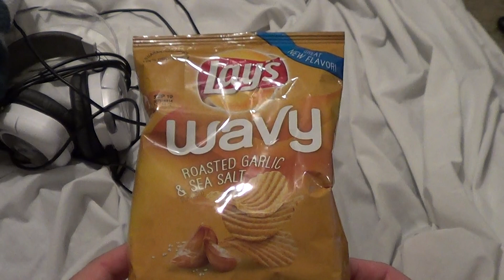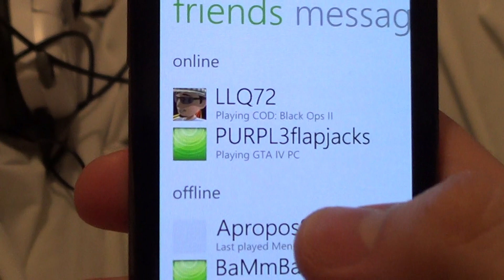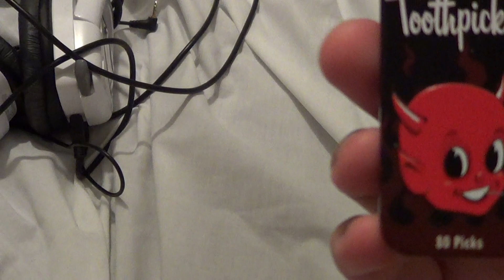Shout out and wakyness. Bwahahahaha.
John Lebelle